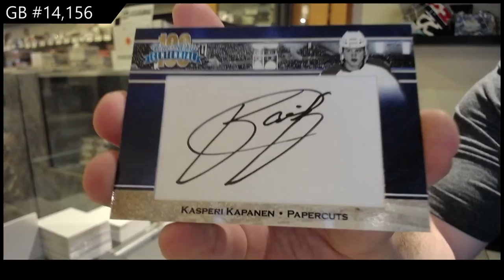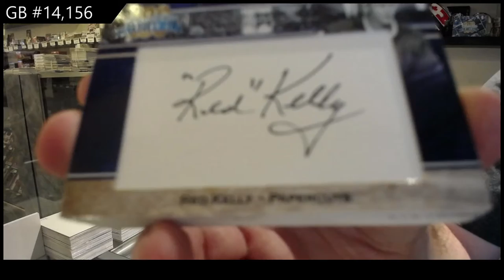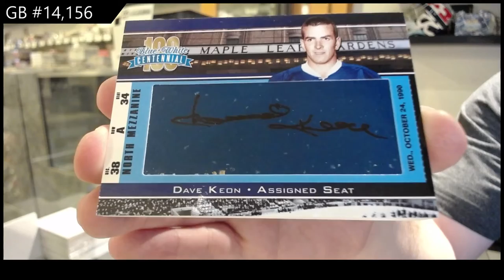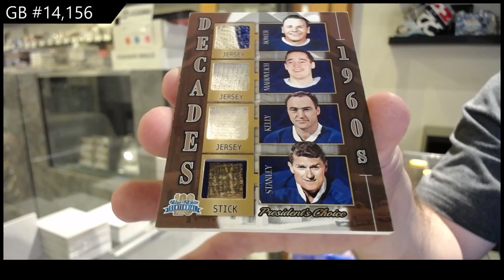2016 President's Choice Blue & White Centennial Hockey Box Break - C&C GB #14,156